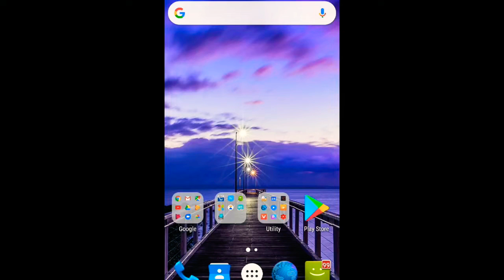Unboxing & Review 3110 Badget and portable Adjustable camera stand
Unboxing & Review 3110 Badget and portable Adjustable camera stand|| Pankaj YT tips ||

1} tripod with mobile stand
2} tripod stand for mobile phone flipkart
3} long tripod for mobile
4} mobile tripod mount
 5} best tripod for mobile
6} tripod stand for dslr
7} best tripod for mobile in india
8} mobile stand for video shooting
 9} camera stand
10} mobile stand for video recording
 11} mobile stand snapdeal
12} best tripod for mobile phone
 13} best tripod for smartphone unboxing
 14} best budget tripod for smartphone
15} best budget tripod for youtube videos
16} best budget tripod for TikTok videos
17} 3110 Tripod kaise use kare
18} 3110 tripod kaise use kare
20} Tripod video shooting stand
21}  Tripod 3110 camera stand
 22} 3110 tripod kaise chalaye
 23} Tripod 3110 unboxing in Hindi
24} Unboxing 3110 tripod
25} Low price tripod unboxing